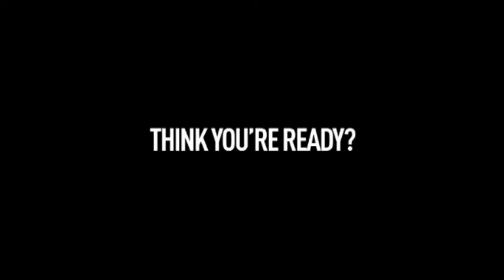Operation Flashpoint 2 Dragon Rising Trailer - Operation Flashpoint 2 Game Trailer